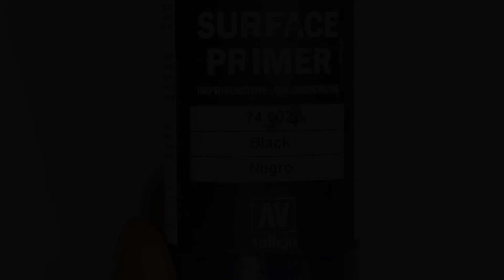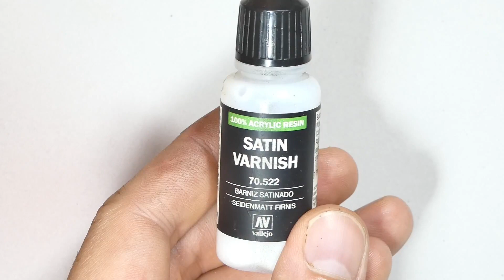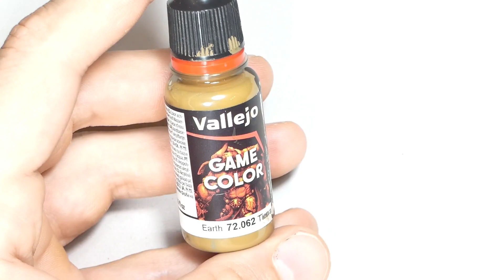How to Paint: Hive Fleet Behemoth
Today I will show you how to paint one of most beautiful scheme of Tyranid army. It was my first time ever when I paint model from this Warhammer 40k universe army. I hope you like it :) Cheers!